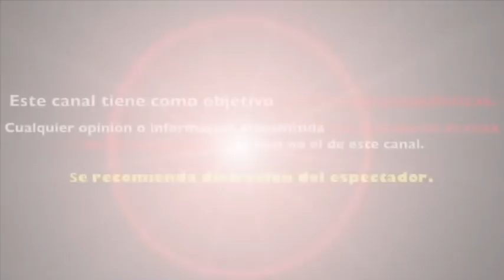GERALDINE BAZÁN ¿YA ACEPTÓ A IRINA BAEVA?